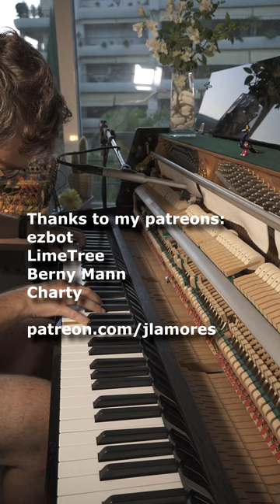Playing in the sunset my old Kawai upright piano is one of my favourite little pleasures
Sunset playing my 35 years old Kawai upright piano. I play it almost daily and it has been my best musical purchase no doubt. Sometimes (not always) I have a problem with some keys that remain down and don't return to the up position and I want to repair it. Should I buy a new piano?
I recorded this piece in mono, using a single mic. Maybe I should have recorded it using two mics, to get a more balanced sound with more lows and highs, but sometimes I like this rich mid frecuency old mono sound. What do you think?